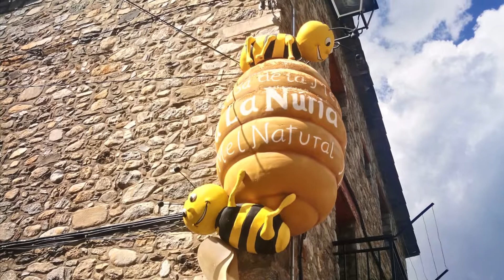Vall de Camprodom-La Marrana 22. Agosto 2022.